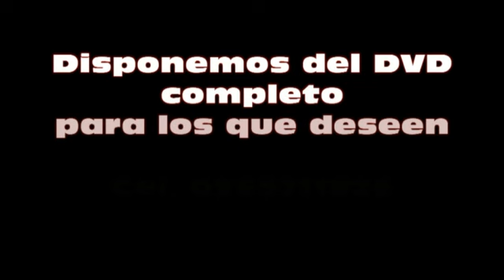Festividades de Fin de Año MOYANCON 2017 DVD publi